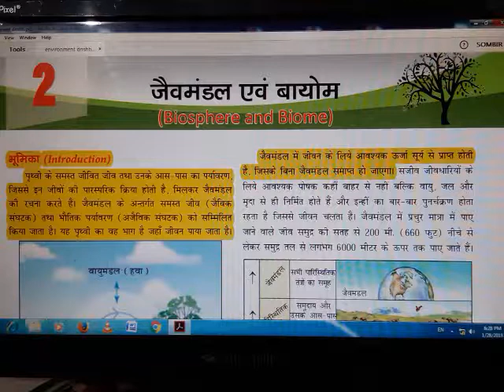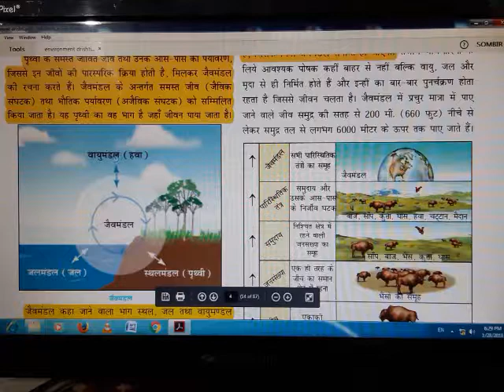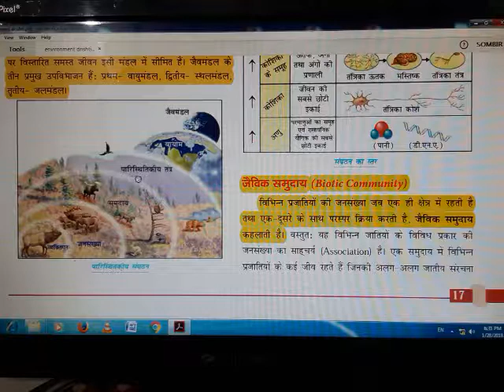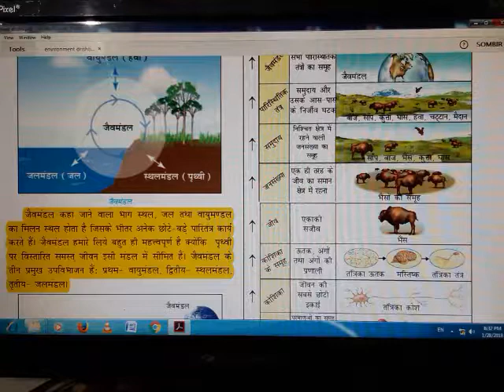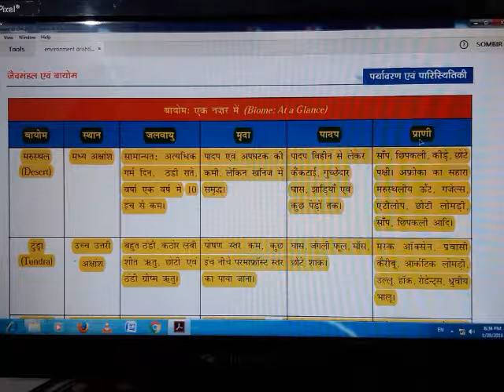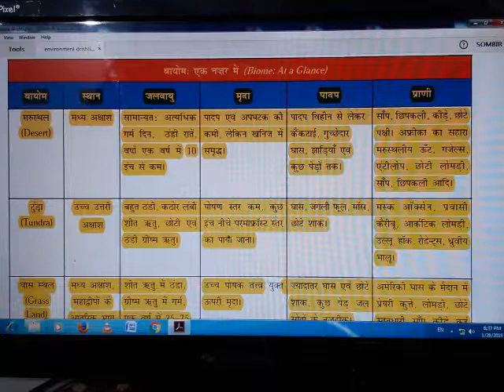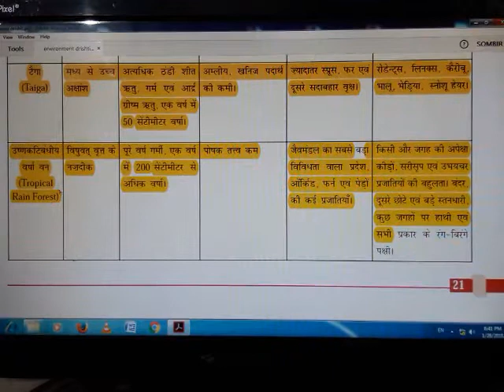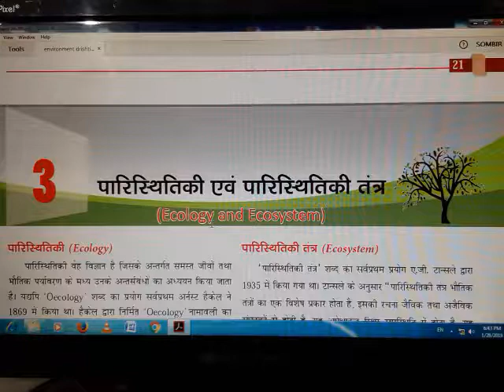ENVIRONMENT CHAPTER-2. BIOSPHERE AND BIOM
Environment study chapter wise
Chapter-2
Biosphere and Biome